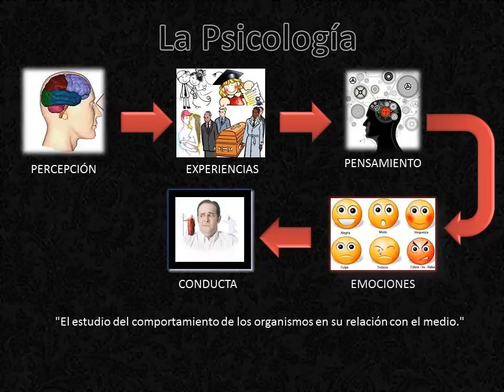# Metarquía / ¿Qué es la Psicología?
En este vídeo explicaré acerca de qué es la Psicología eso va ayudar a sobrellevar lo que vivimos, aquello que tocan los extremos de las emociones y los sentimientos.